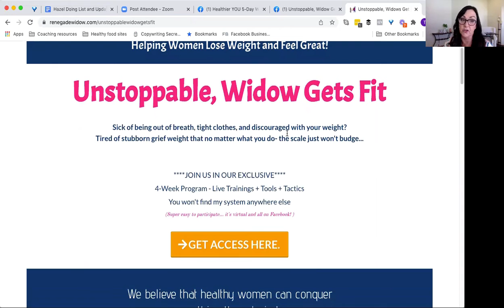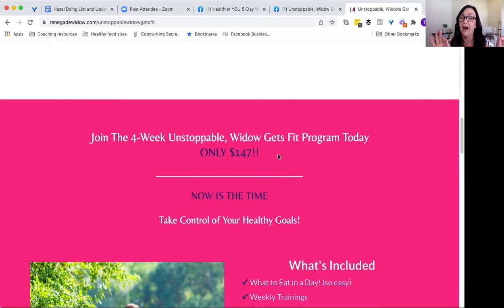Challenge Party Recap and Prize Winners In This Video!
Hurry we start soon!